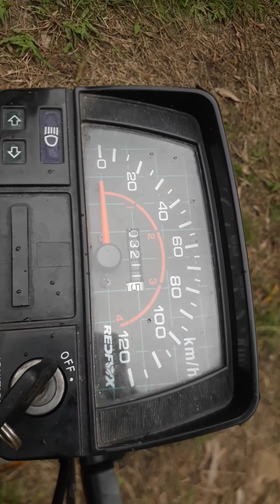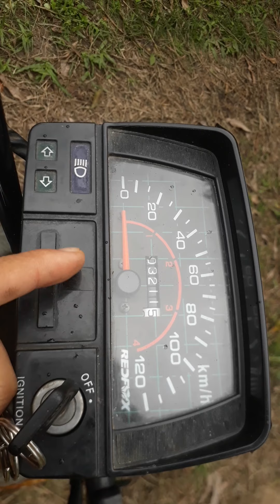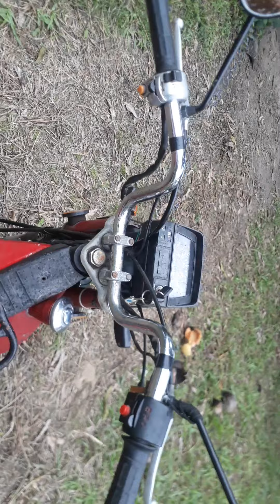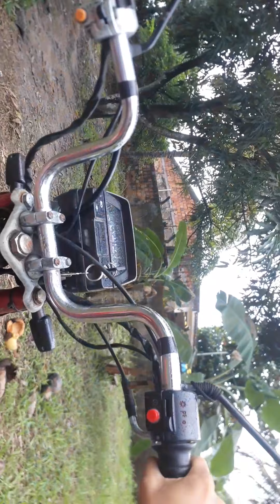A moto do canal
Quem tiver as lente de pisca, comenta ai
Quem tiver idéias para pintar o jogo de roda,  comenta ai também
corrigindo, os 4 piscas estão funcionando. porém duas lentes estão quebradas

Curte, comenta, Compartilha 😊❤🙏